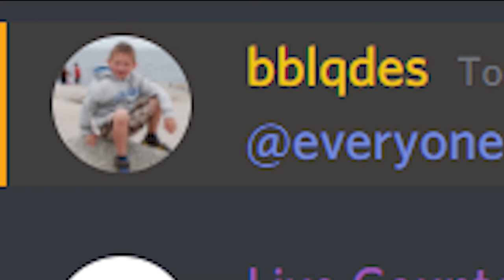MCLive [2] | Speedrunning the game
This is the second episode of MCLive. As I said even if it says live in the title I am unable to livestream... and In this episode I attempt to speedrun the game. Very short but yeah...